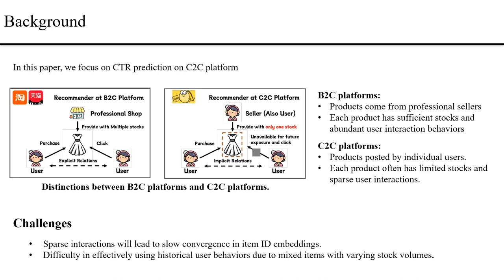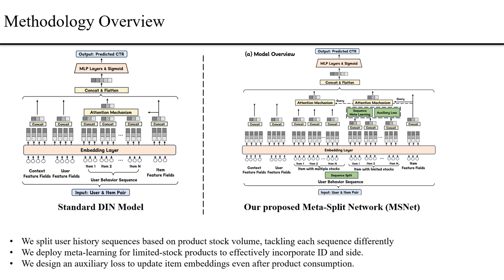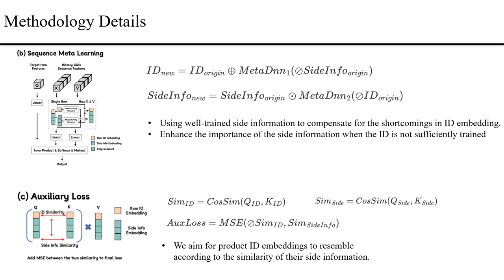[ip4844] MetaSplit: Meta-Split Network for Limited-Stock Product Recommendation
"MetaSplit: Meta-Split Network for Limited-Stock Product Recommendation

Wenhao Wu, Jialiang Zhou, Ailong He, Shuguang Han, Jufeng Chen and Bo Zheng"